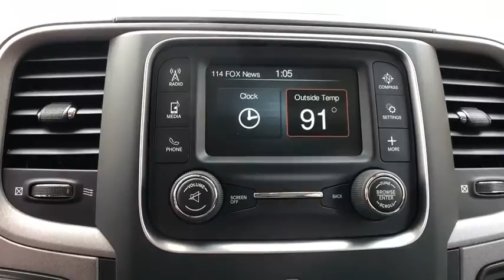2019 Ram 1500 Classic Orlando, Deltona, Sanford, Oviedo, Winter Park, FL G662432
2019 Ram 1500 Classic

The 2019 Ram 1500 Classic has relentless capability. The 1500 Classic is a sculpture in rugged style and chiseled grace, with sleek curves and bold lines that convey an air of distinction and defy convention. The truck bed offers a spray-in bedliner, and a tri-fold tonneau cover. The 1500 Classics interior is designed with the comfort of you and your passengers in mind, giving every surface the utmost attention to quality and detail. There are plenty of places to keep your tools, gear and anything the job calls for stowed away, from the easy-access glove box to the available in-floor rear cargo compartment. No matter whether youre driving to the jobsite or the lake house, the 1500 Classic. With all this power, the 1500 Classic has a max towing capacity of 10,710 lbs., complemented by a hitch receiver, integrated tow wiring and trailer sway control. The standard TorqueFlite eight-speed automatic transmission enables exceptional acceleration in lower gears while optimizing thermal control for impressive efficiency and durability. The 1500 Classic offers a range of convenient features for staying connected on the road, including an 8.4-inch touchscreen, Uconnect app access, built-in Wi-Fi, Apple CarPlay and Android Auto compatibility, keyless entry and 7-inch color digital cluster. Youll also find a comprehensive suite of safety features such as a rear backup camera, front and rear park assist, electronic stability control and hill start assist.
CHROME APPEARANCE GROUP -inc: Bright Rear Bumper Bright Grille Wheels: 17 x 7 Aluminum Bright Front Bumper,QUICK ORDER PACKAGE 22B TRADESMAN -inc: Engine: 3.6L V6 24V VVT Transmission: 8-Speed Automatic (845RE) Tradesman Package,TRANSMISSION: 8-SPEED AUTOMATIC (845RE) (STD),3.21 REAR AXLE RATIO (STD),ENGINE: 3.6L V6 24V VVT (STD),REMOTE KEYLESS ENTRY W/ALL-SECURE,SIRIUSXM SATELLITE RADIO -inc: 1-Yr SiriusXM Radio Service No Satellite Coverage w/AK/HI For More Info Call ,WHEELS: 17 X 7 ALUMINUM,TIRES: P265/70R17 BSW AS (STD),DIESEL GRAY/BLACK CLOTH 40/20/40 BENCH SEAT,POPULAR EQUIPMENT GROUP -inc: Rear Floor Mats Front Floor Mats SiriusXM Satellite Radio 1-Yr SiriusXM Radio Service No Satellite Coverage w/AK/HI For More Info Call Carpet Floor Covering Remote Keyless Entry w/All-Secure,CARPET FLOOR COVERING,BRIGHT WHITE CLEARCOAT,RADIO: UCONNECT 3 W/5 DISPLAY -inc: 5.0 Touchscreen Display SiriusXM Satellite Radio 1-Yr SiriusXM Radio Service No Satellite Coverage w/AK/HI For More Info Call Integrated Voice Command w/Bluetooth Rear View Day/Night Mirror Overhead Console GPS Antenna Input Temperature & Compass Gauge,Rear Wheel Drive,Tow Hitch,Power Steering,ABS,4-Wheel Disc Brakes,Brake Assist,Tires - Front All-Season,Tires - Rear All-Season,Bed Liner,Conventional Spare Tire,Power Mirror(s),Heated Mirrors,Intermittent Wipers,Variable Speed Intermittent Wipers,Privacy Glass,Power Door Locks,Automatic Headlights,AM/FM Stereo,MP3 Player,Auxiliary Audio Input,Adjustable Steering Wheel,Power Windows,Rear Bench Seat,Cruise Control,A/C,Split Bench Seat,Auto-Dimming Rearview Mirror,MP3 Player,Power Windows,Power Door Locks,Split Bench Seat,Engine Immobilizer,Traction Control,Stability Control,Traction Control,Front Side Air Bag,Tire Pressure Monitor,Driver Air Bag,Passenger Air Bag,Passenger Air Bag Sensor,Front Head Air Bag,Rear Head Air Bag,Child Safety Locks,Back-Up Camera